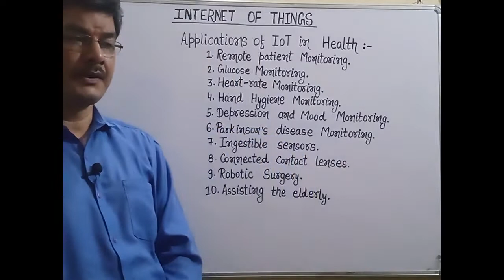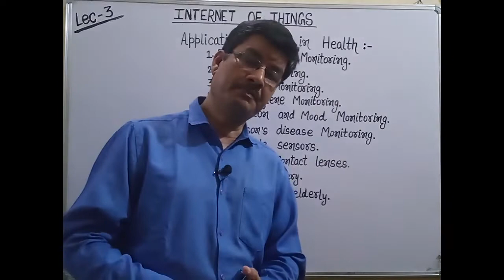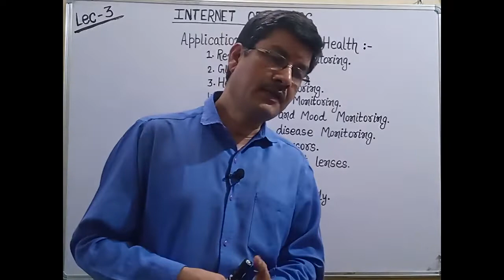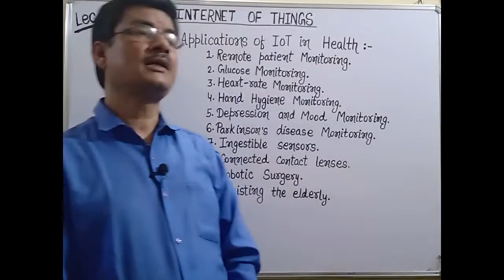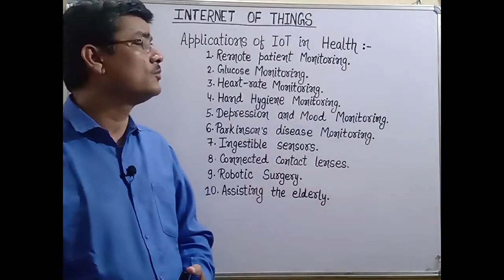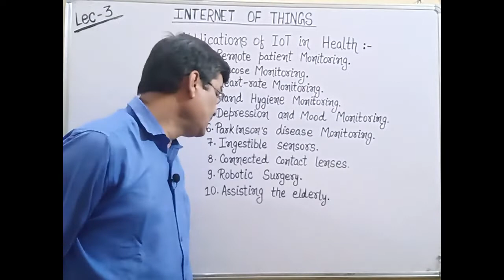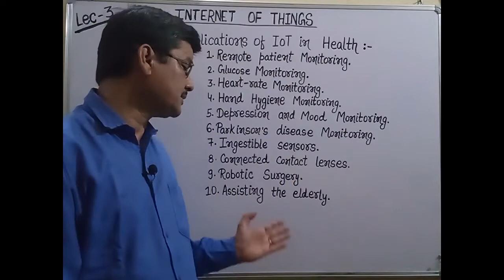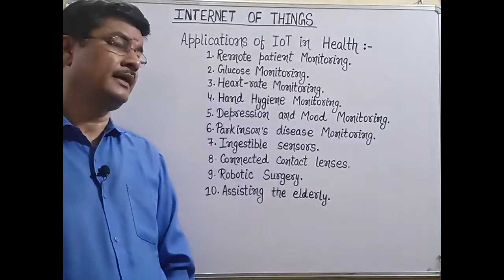IoT in Health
Internet of things in Health Sector